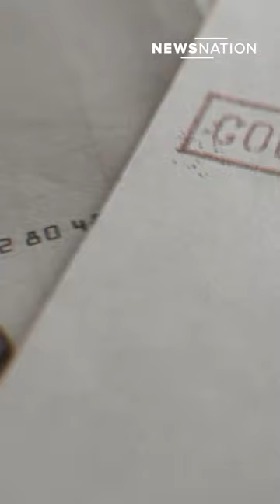How UFO reporter George Knapp secured classified Russian documents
Reporter George Knapp snuck classified Russian documents discussing UFOs out of the country.